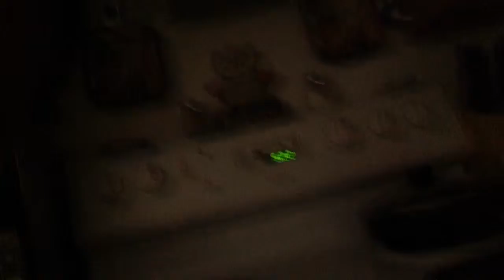Wwe is cool